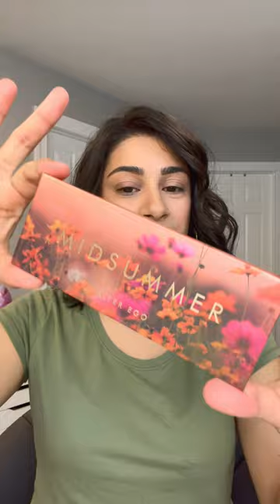Alter Ego Midsummer Palette | Let's Play!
Instagram for my panning family: alejandrathepanner

VERY PROUD THIS MONTH | Pan That Face Palette UPDATE#4

-Dossier Perfumes
-Sashka Co Bracelets
As of 2017 I have earned over $1500 doing my household supply shopping online. If you use my link, my kids thank you!!!
-I use MagicLinks for all my ready-to-shop product links.

If you want to check out any makeup items I am selling, you can do so on my poshmark
username: @ale_lisette

✰Makeup I'm Wearing✰:
∣Eyes∣:
∣Lips∣:
∣Nails∣:

✰Camera: Canon 70D
✰Lens: Canon EF-S 18-135mm
✰Editing Software: Cyberlink PowerDirector

My mailing address:
Alejandra Lisette

**All logos and/or photos are from their own respective websites and used solely for informational use.**

✰Hi!! My name is Alex and welcome to the family!! This channel is treated as a family and as such, there are times we may not see eye to eye. I welcome you to be an active member but will not tolerate any disrespectful or negative comments. In a family, we can agree to disagree but there is always RESPECT. I want my channel to be a positive, fun, environment and will not allow anyone to ruin it for others. Your comment will be deleted and you will be blocked. Please have respect for one another. Thank you so much for being a part of our family.✰

FTC:
I was not paid in any way, shape or form to mention any of these products. From time to time companies will send me products for consideration or review. This video contains honest opinions that are solely my own.